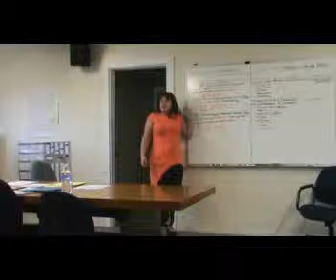July 2014 Mammoth Council Meeting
July 17, 2014 meeting of the Mammoth, Arizona Town Council